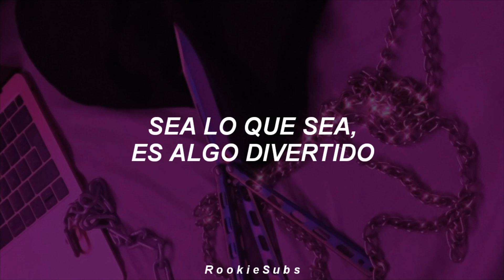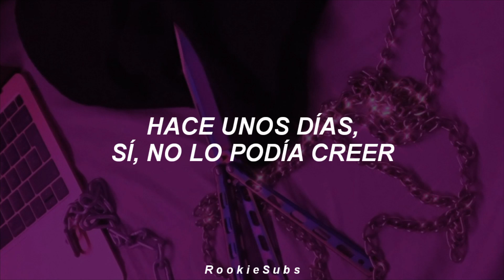HwaSa - Kidding (Prod. ZICO) (Traducida al Español)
hwasa kidding letra
hwasa kidding en español
hwasa kidding traducida al español
hwasa kidding sub español
hwasa kidding subtitulada